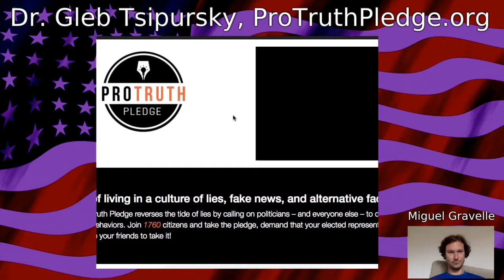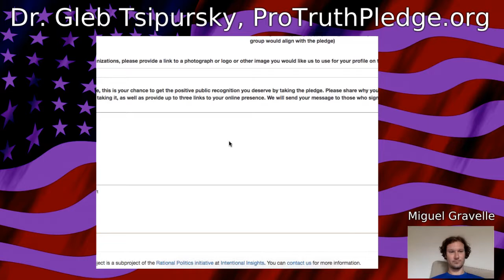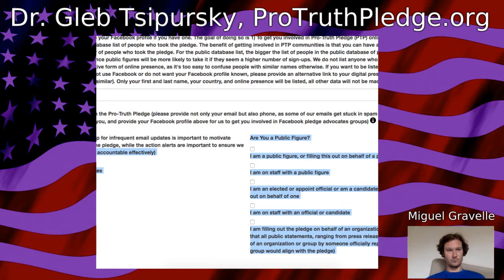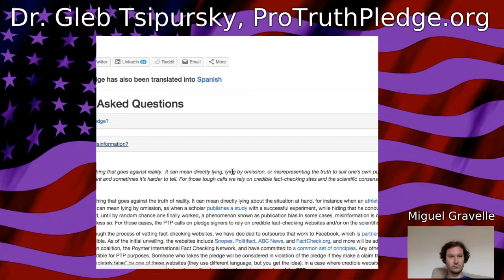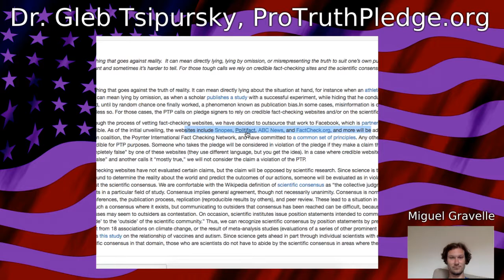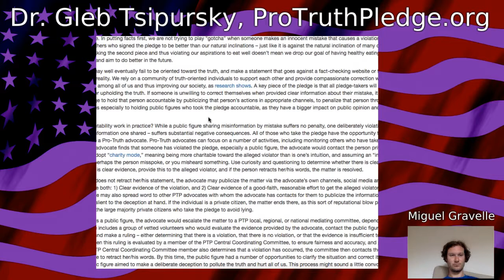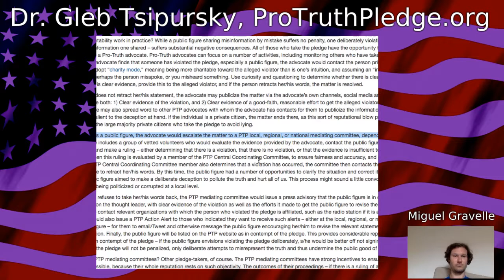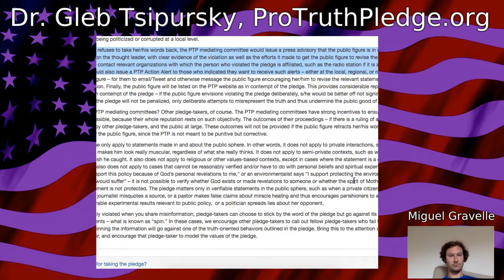Just Us Podcast #11: Gleb Tsipursky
Miguel interviews Gleb Tsipursky about the Pro Truth Pledge.